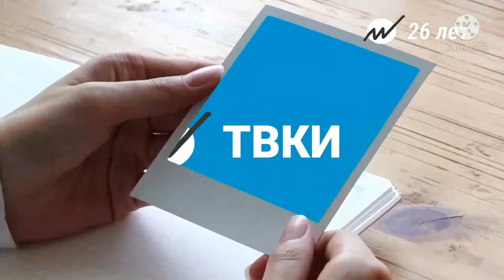Заставка 26 лет каналу ТВКИ (2021)